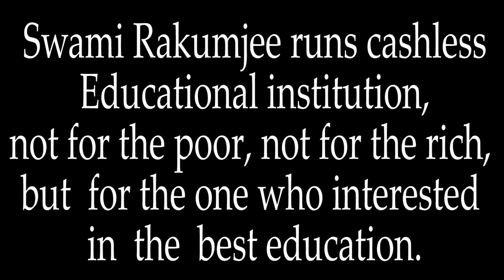James Hutton by Swami Rakumjee |IT HAPPENS TO YOU TOO.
Swami Rakumjee 1145th Small talks on James Hutton said:"[It] is the little causes, long continued, which are considered as bringing about the greatest changes of the earth."